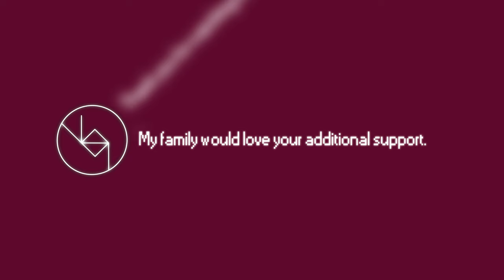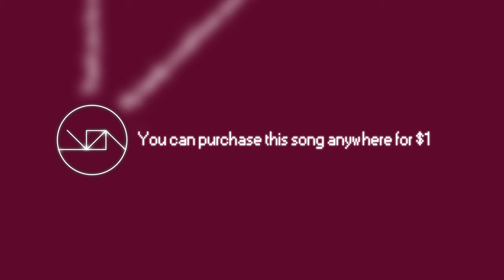Crystal Wings - KBSH (Original)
and anywhere else for $1. (If it isn't live yet, it will be soon, just give it a few days)

YouTube recompresses the song, and it doesn't sound as crisp as other hosts, so if you want to hear a crispier version, check it out for free on Bandcamp, SoundCloud, etc.